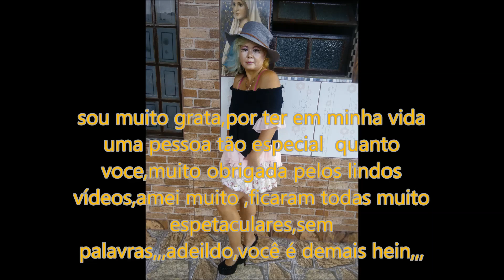surpresinha de carinhos de adeildo,brigaduuu de coração,amei,xonei,,